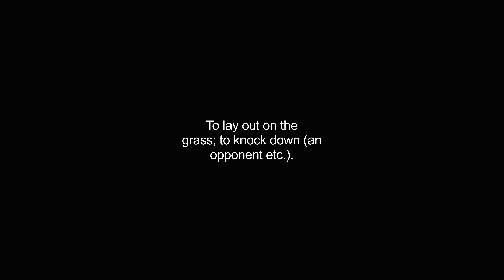grassing video Dictionary meaning and pronunciation